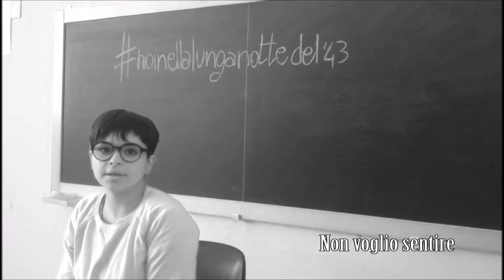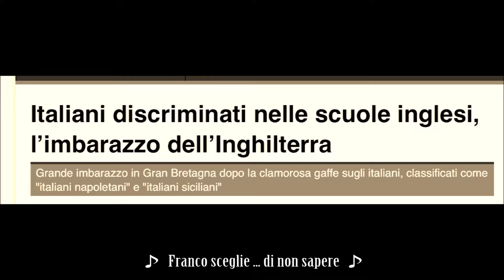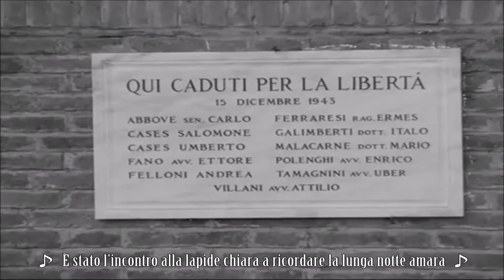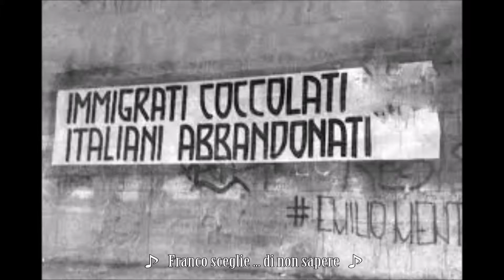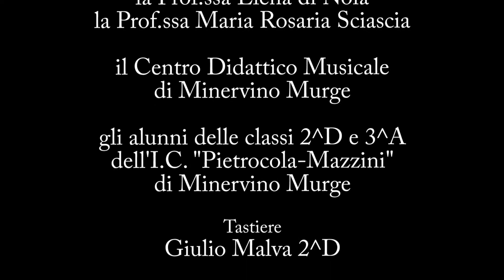Istituto Comprensivo - Minervino Murge - Noi nella lunga notte del '43